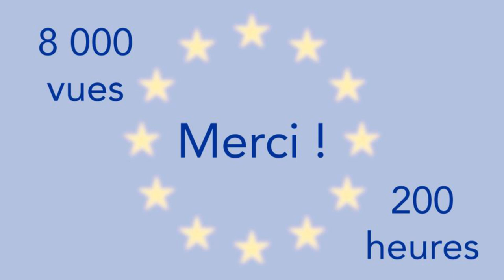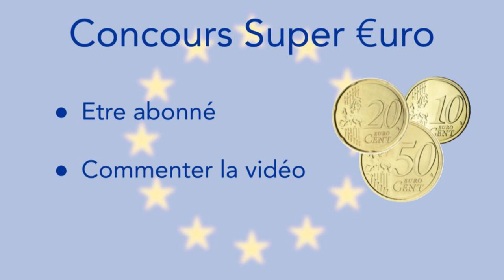Super €uro : Concours pour les abonnés !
Ca y est, le cap des 100 abonnés est franchi ! La chaîne est de retour avec une courte vidéo et surtout un concours.

Félicitations à Gaston Rigobert qui remporte le concours des 100 abonnés ! Contact a été pris pour lui envoyer son lot. Merci à tous les participants.